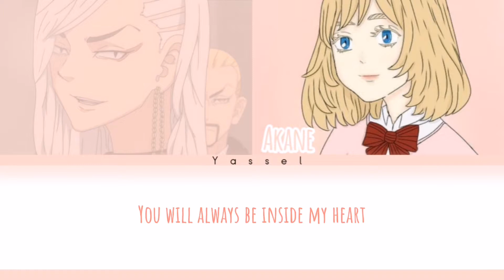First Love | Koko ft Akane Color coded lyrics (Tokyo revengers)